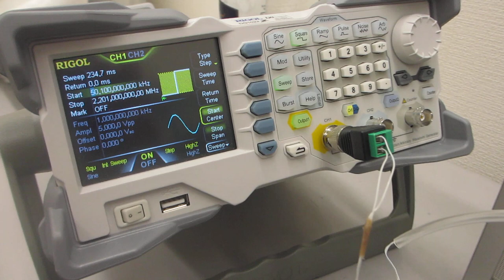オリジナル超音波プローブの「発振・制御」実験（超音波システム研究所）